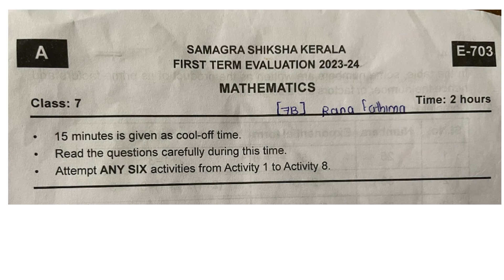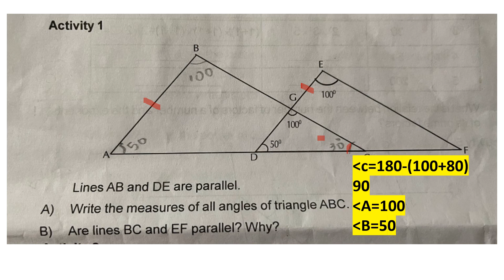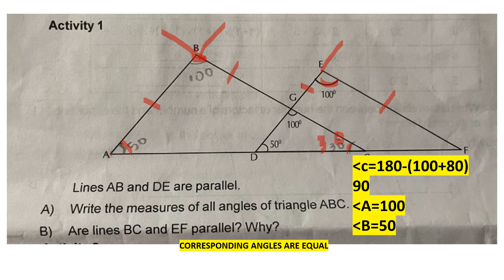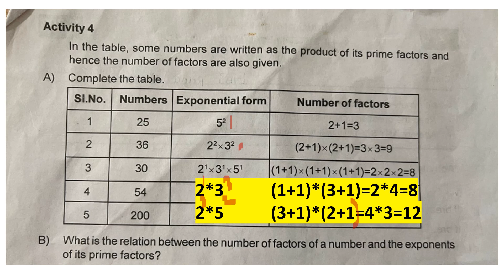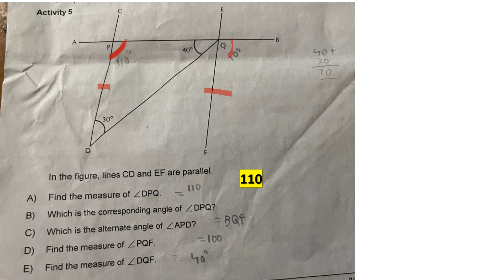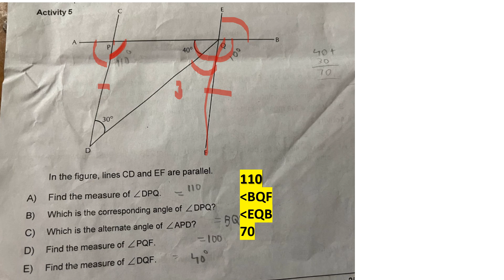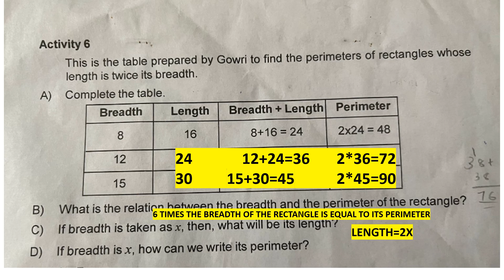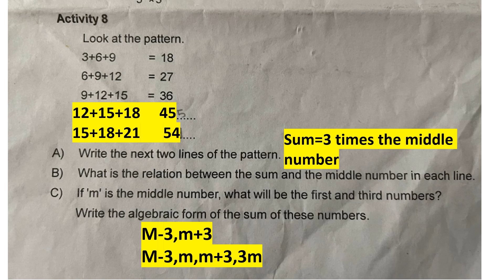CLASS 7 MATHS FIRST TERM QUESTION PPAPER 2023-24/EDUTEACHERKERALA/KERALA SYLLABUS CLASS 7 MATHS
firstterm question